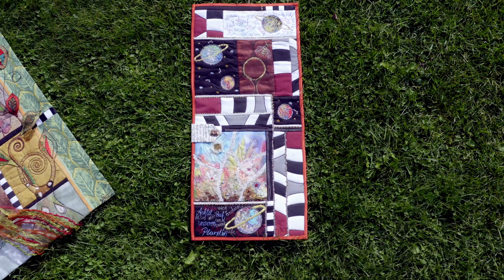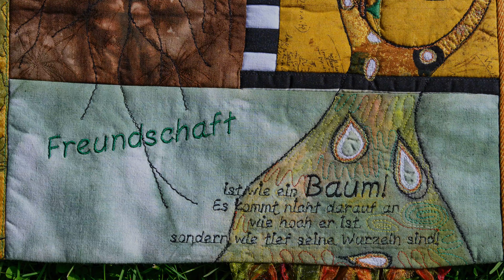Patchwork von Sylvia Walter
(Umwelt-)Arbeiten September 2019